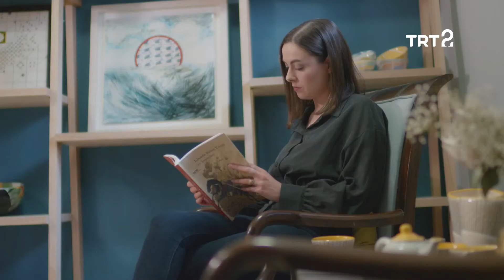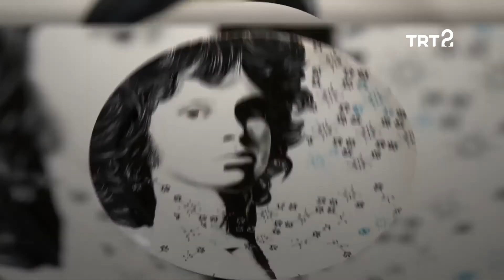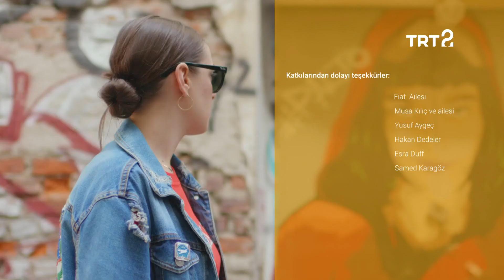Muasır | Cansu Sakız | 19. Bölüm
Hattat Gülnihal Gül Mamat, sanatına modern yaklaşımını ve eserlerini anlatıyor.